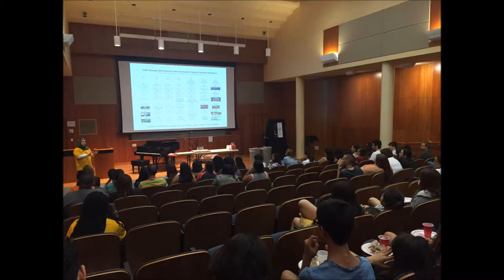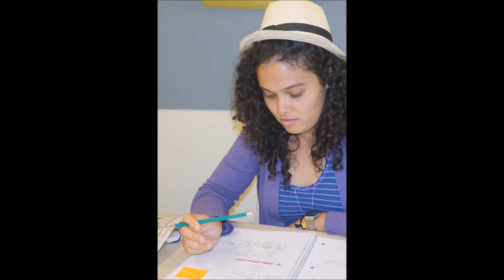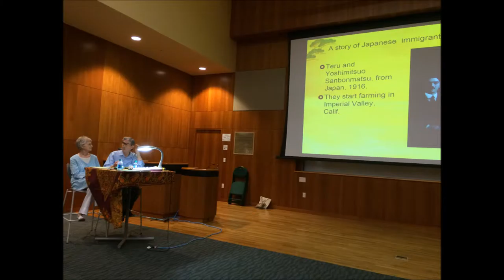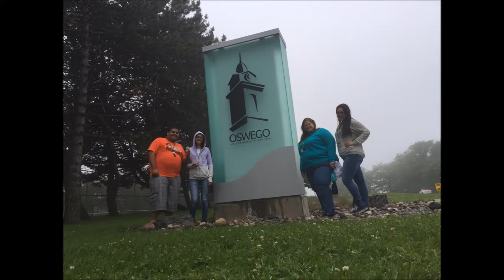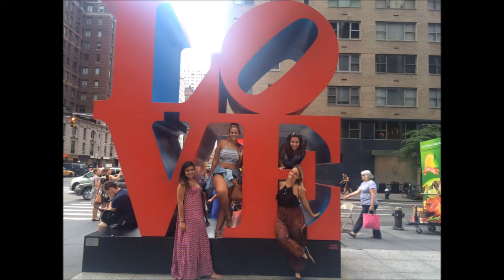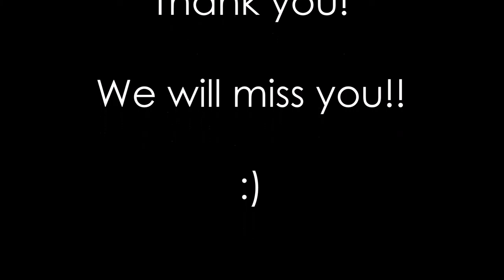SUNY Oswego 2015 Summer Intensive English Program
oswego.edu/esl